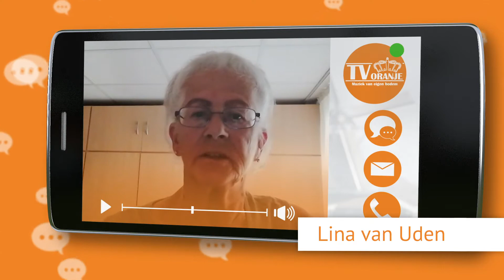TV Oranje app videoboodschap - Lina van Uden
Via de TV Oranje app stuurde Lina van Uden een videoboodschap in. Wil je ook een videoboodschap inspreken? Download dan nu de TV Oranje app op je telefoon of tablet